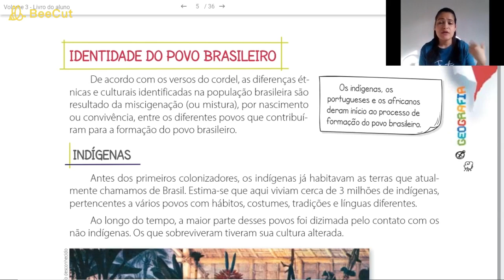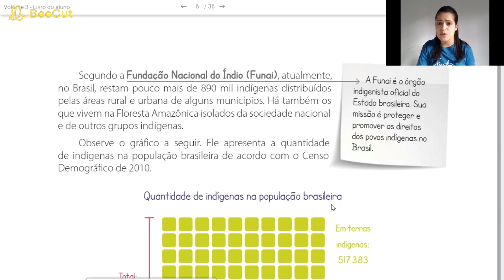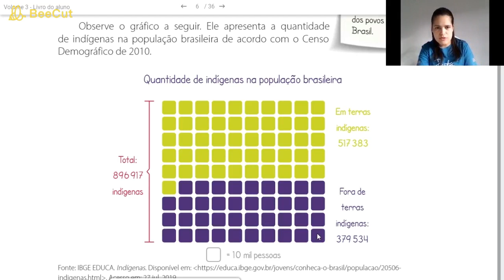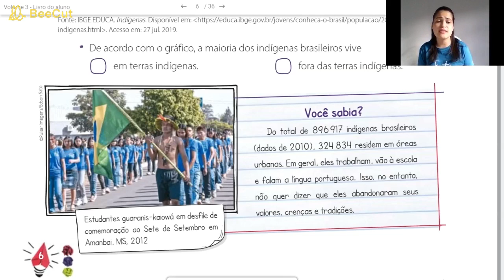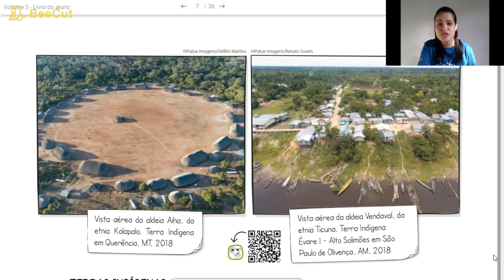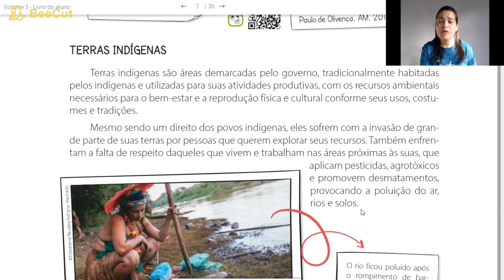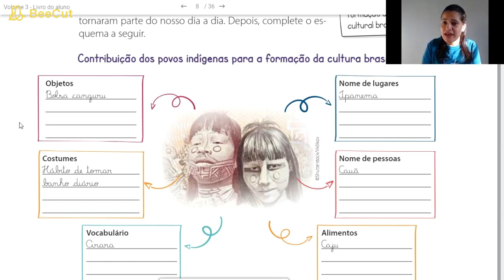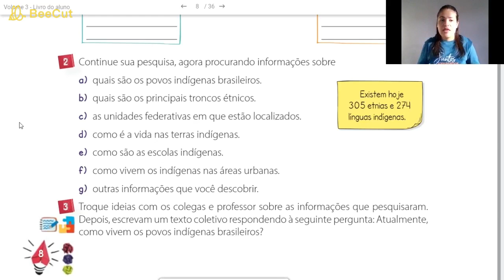IDENTIDADE DO POVO BRASILEIRO - 4°ANO (21/07)